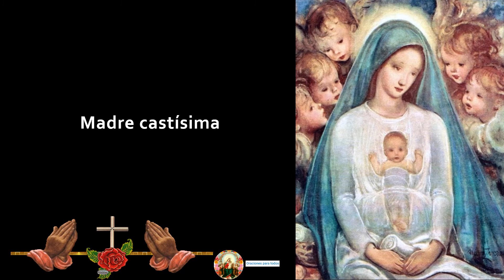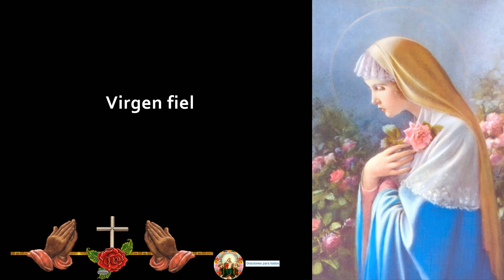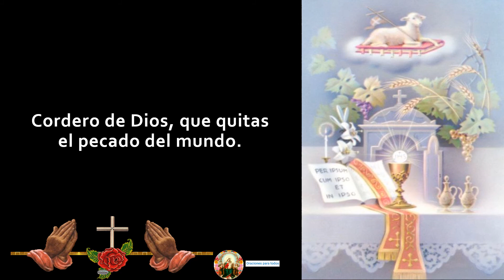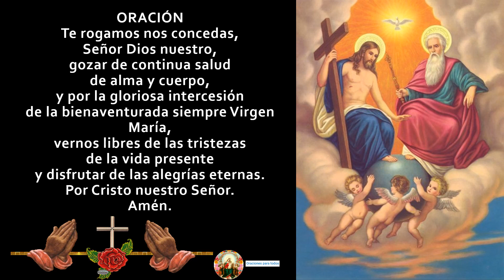LETANÍAS DE LA VIRGEN - Santo Rosario - Papa Francisco 🙏🙏🙏🧕❤🌹🌷🌹🌷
Las nuevas letanías que introdujo el papa Francisco en El Rosario.
Las letanías lauretanas son las letanías más difundidas como forma de alabanza y de súplica a María, madre de Jesús de Nazaret. Etimológicamente la palabra letanía proviene del vocablo griego litanéia que significa súplica, rogativa u oración de súplica.​